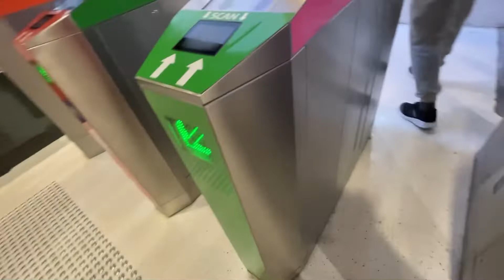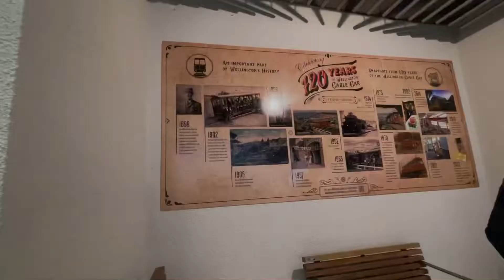WELLINGTON CITY TOUR | JALAN-JALAN DI IBU KOTA NEW ZEALAND |CAMPERVAN SERIES #6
Hai semuanya...🙋🏽
Yeaayy sampe juga nih kita di Ibu kota New Zealand "Wellington" Ikutin kita yuks jalan-jalan di kota Wellington, kota yang baru-baru ini di nobatkan "The coolest little capital" atau "Ibu kota kecil paling keren di dunia". Terletak di paling ujung selatan North Island, Wellington adalah pusat pemerintahan Selandia Baru. banyak tempat-tempat seru disini buat nongkrong, makan2, shopping, museum dan kota ini di kelilingi dengan bukit-bukit dan alam yang cantik sekali.

Semoga video ini bermanfaat dan menghibur kalian ya..
Kalau kalian suka dengan video ini ingatlah untuk di like, di share atau berikan komentar di bawah ya, aku akan balas dengan senang hati 😊

Buat yang baru mampir disini, aku harap kalian subscribe ya dan jangan lupa juga untuk mengaktifkan notifikasi supaya kalian ga ketinggalan video-video aku, aku biasanya mengupload video baru 3 sampai 4 kali seminggu.

Buat kalian yang mau nanya-nanya dan liat keseharian aku di Auckland, New Zealand cuuuss add Instagram aku ya di @la_la2